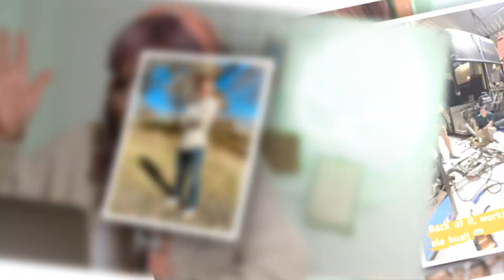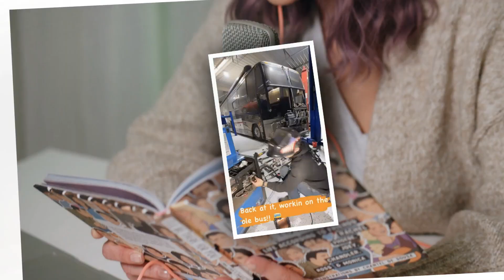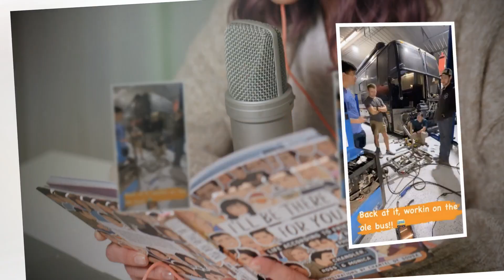James Reveals Surprising New Project After He Breaks Family Rules On Trip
19 Kids and Counting star James Duggar has revealed to fans that he's working on a new project after returning from a trip abroad with friends.

The Counting On alum provided the surprising update with a short video via his Instagram Stories on Tuesday.

The video showed James, 21, rebuilding the engine of a partially restored tour bus with some friends.

The sped-up recording captured the 19 Kids and Counting alum inside a large garage as he welded parts of the motor together and fitted them """